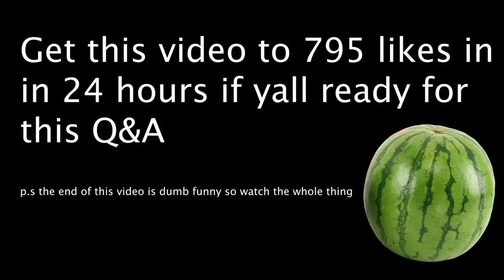Rate Me 1-10 No Glasses vs Glasses | Monkey App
In this video I go on the Monkey App and ask random girls to rate me 1-10 with my glasses on vs with my glasses off.  Do you think people are more attractive with glasses or less attractive?  This video was mad funny so make sure you watch the whole thing!